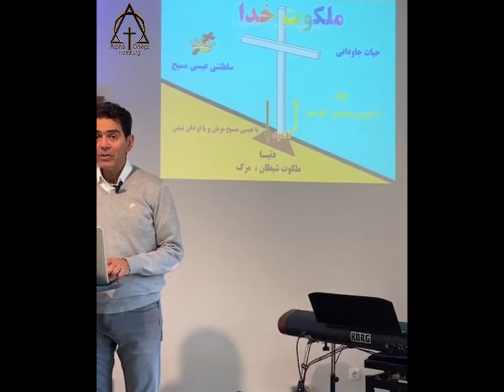سمینار حق جویان (جلس دوازدهم)